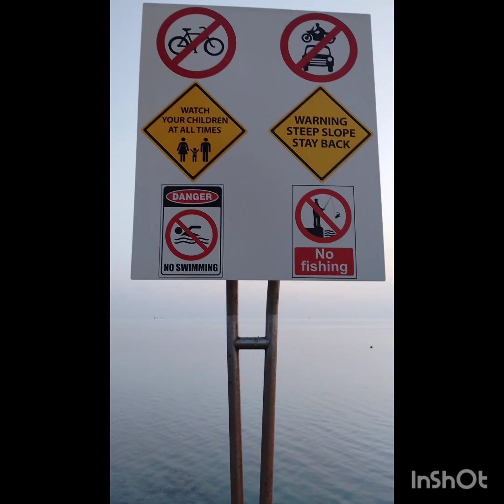KAUST MONUMENT. Gala time..